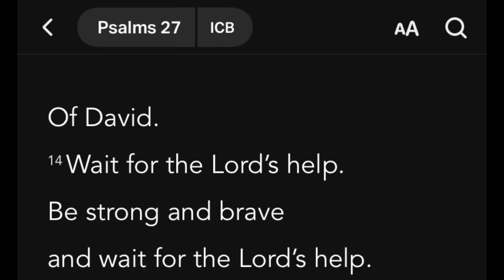ITS A BLOCK PARTY OUT HERE! | NBA2K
My career is BACK!

GOD BLESS!!!